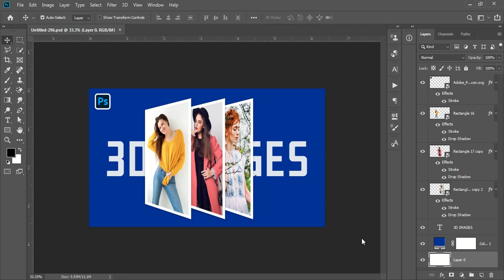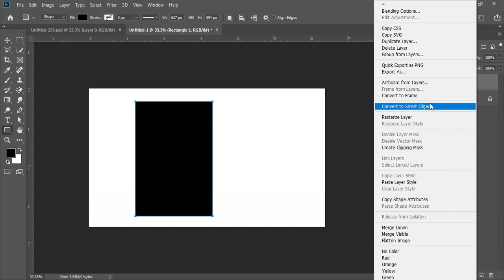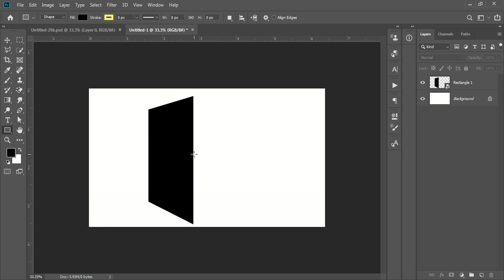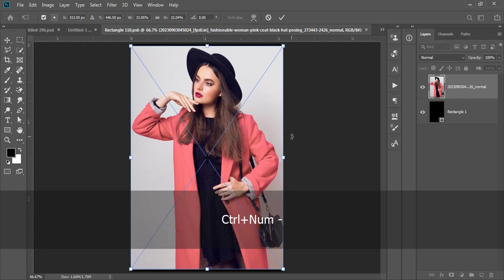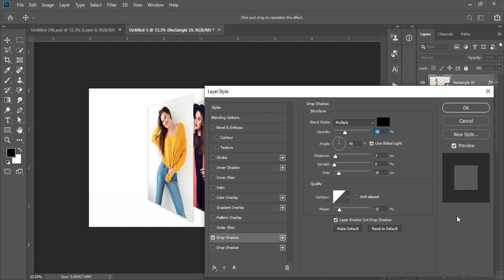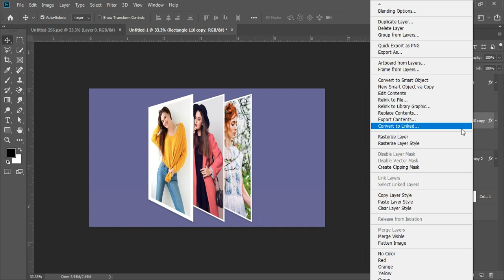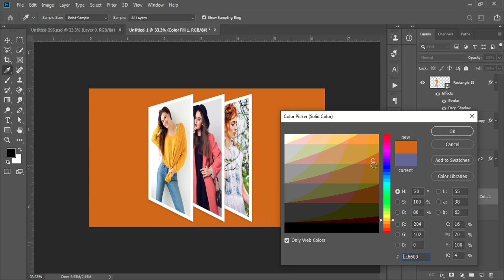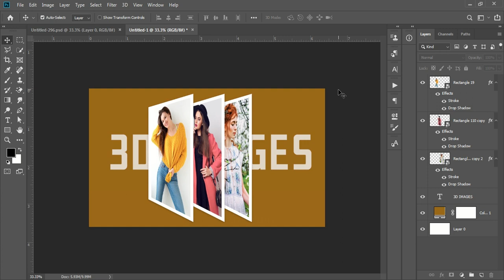Create 3D Perspective Photos in Photoshop Simple & Easy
Perspective warp in photoshop
How To Make 3D Perspective Images in Photoshop
EASY Way To Make 2D IMAGES 3D
How to Use Perspective Warp in Photoshop
Perspective Warp Photoshop Tutorial
How to Change The Perspective of ANYTHING In Photoshop Complete Guide
How To Create 3D Perspective Images in Photoshop
How to Place Anything into Perspective in Photoshop
Using the Vanishing Point Filter in Photoshop
the best use of the perspective warp tool in photoshop
Change The Perspective of a Room in Photoshop
How To Use Perspective Warp in Photoshop Photoshop Tutorial